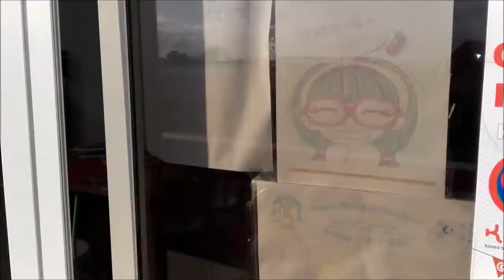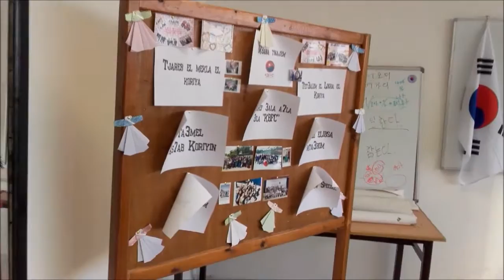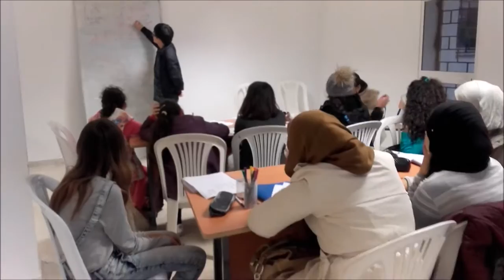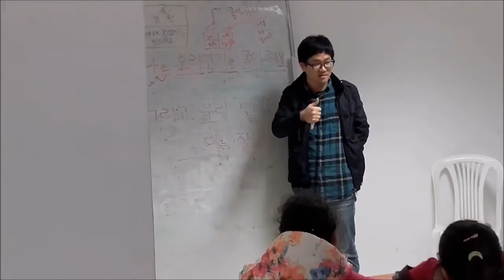welcome to KBFC ^^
hello this is kBFC (Korean bizertian fan club in Tunisia )    we are really happy to exchange our culture  and our club with international exchange club in Seogang highschool in korea  ^^